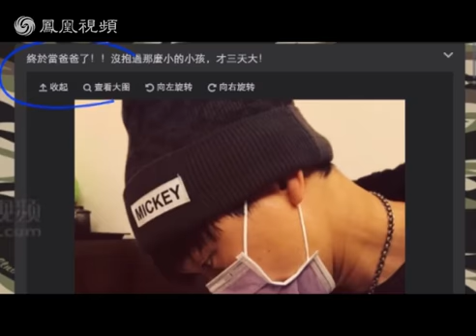林俊杰懷抱小嬰兒大呼當爹 網友：孩子媽是誰